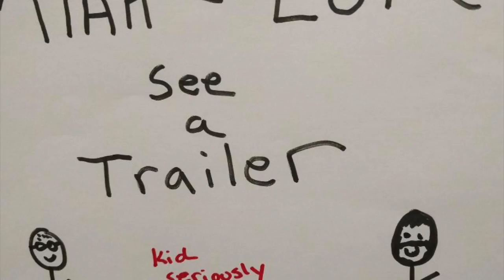Miah and Luke see a Trailer: Venom Trailer 2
Venom has a second trailer. Luke kind of digs it but Miah has some fantastic four related thoughts.